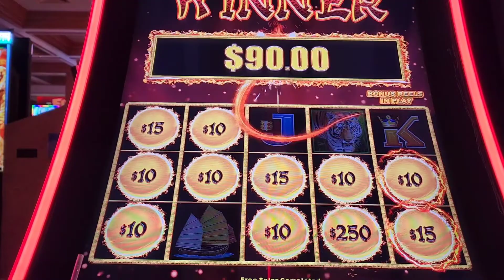Panda Magic on Fire with Bonuses EP-5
I do not represent the Florida Lottery, Georgia Lottery, Mississippi Lottery, any Lottery provider, cruise, any casino, nor Youtube. Please gamble responsibly. This video is only for entertainment.